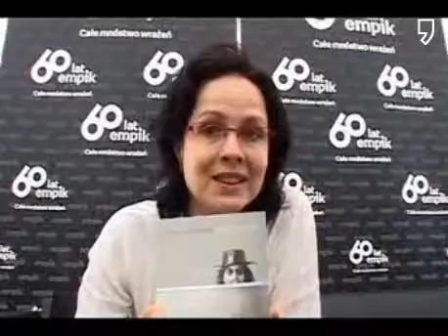Małgorzata Niemen o empiku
Małgorzata Niemen opowiada o empiku z okazji jego 60-tych urodzin.